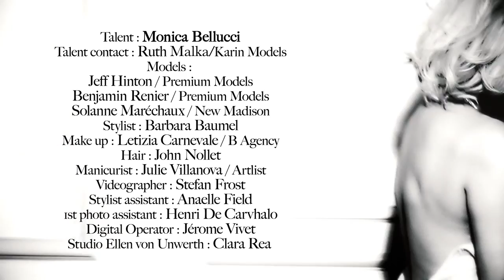Monica Bellucci par Ellen von Unwerth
Madame Figaro "Monica Bellucci fait partie de l’histoire de Cannes”